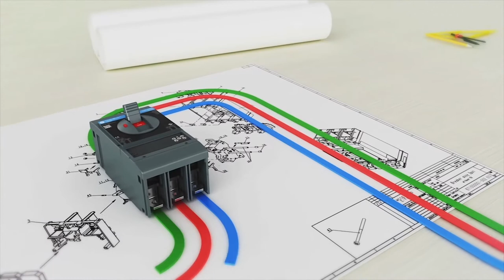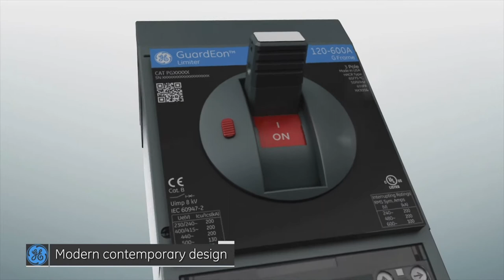GuardEon Overview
GuardEon by GE is the new low-voltage molded case circuit breaker family, designed by users for global industry applications